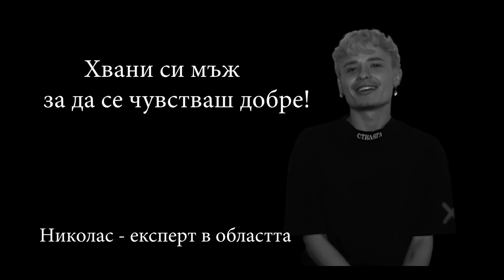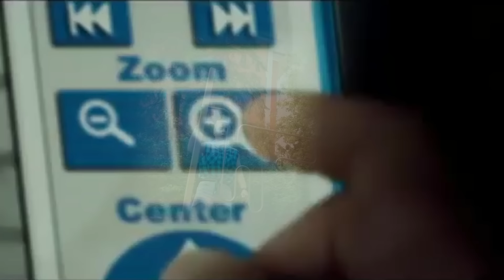23-ГОДИШНА Я БИЕ ТОК (ft. Николас)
Стани част от ARE BATE TOUR 2022! С Йоан ще обиколим 7 български града в рамките на 7 дни, за да представим "Тиктокология". На място от фен срещите ще можете да си я закупите с голяма отстъпка. Ще посетим:
🟢 Благоевград на 28ми август, 11:00 часа, пред Регионален исторически музей
🟢 Перник на 29ти август, 16:00 часа, Mall Pernik
🟢 Стара Загора на 30ти август, 16:00 часа, Mall Galleria Stara Zagora
🟢 Димитровград на 31ви август, 11:00 часа, Лятна читалня на градска библиотека "Пеньо Пенев"
🟢 Габрово на 1ви септември, 16:00 часа, Terra Mall
🟢 Бургас на 2ри септември, 16:00 часа, Mall Galleria Burgas
🟢 Варна на 3ти септември, 16:00 часа, Delta Planet Mall

В нея ще откриеш:
- 3 интерактивни настолни игри с пулове, карти и виртуални зарче и колелета.
- Наръчник, който ще ви помогне стъпка по стъпка сами да се превърнете в тикток сензация.
- Задкулисна информация за 12 от най-попуярните тиктокъри в България и техни автографи.
- Предизвикателство за всеки притежател на "Тиктокология"